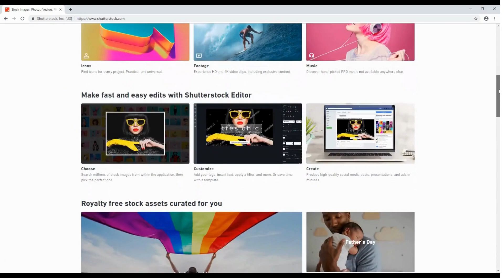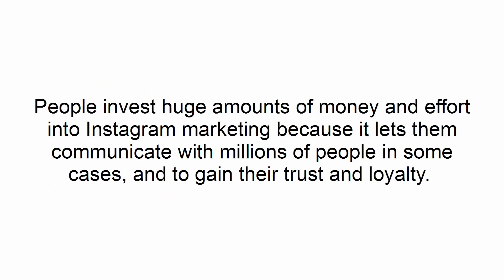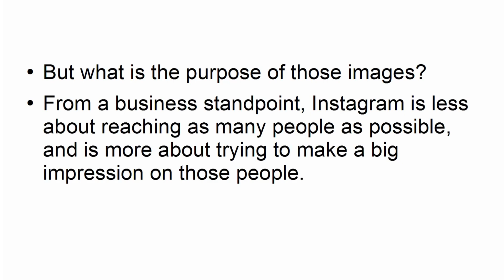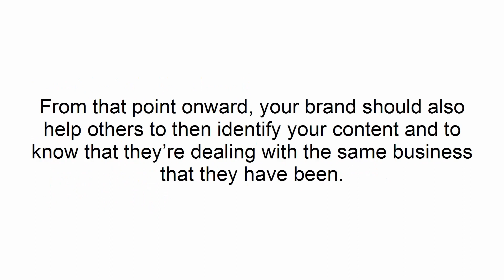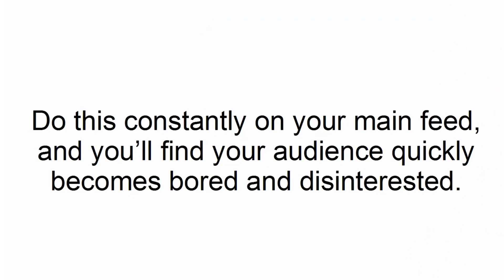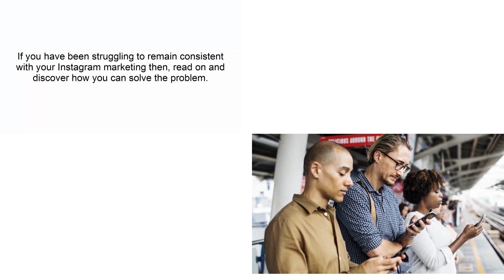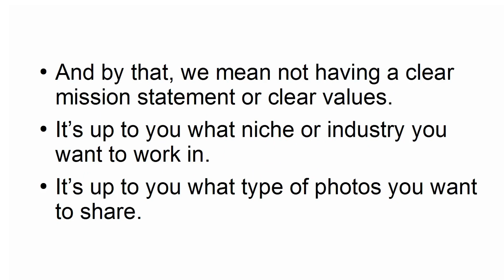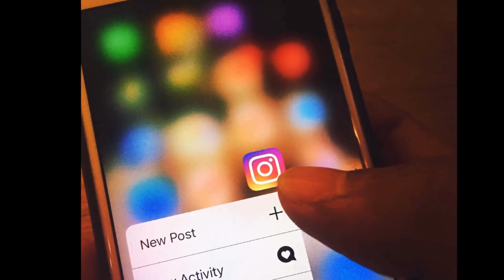How to Create Engaging Content on Instagram and Boost Your Earnings Part-1.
(কীভাবে ইনস্টাগ্রামে আকর্ষক সামগ্রী তৈরি করবেন এবং আপনার উপার্জনকে বুস্ট করবেন পার্ট-1)
Creating captivating content is key to attracting and retaining followers on Instagram. In this video, we’ll explore techniques and ideas to help you create engaging posts, stories, and videos that resonate with your audience. Learn how to use storytelling, aesthetics, and interactive elements to boost engagement, increase your reach, and ultimately increase your earnings on Instagram.